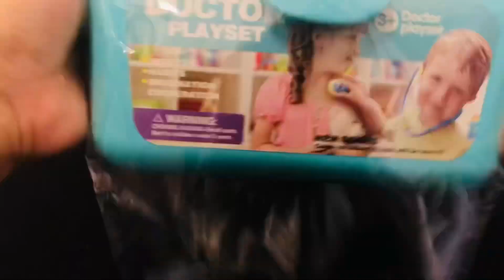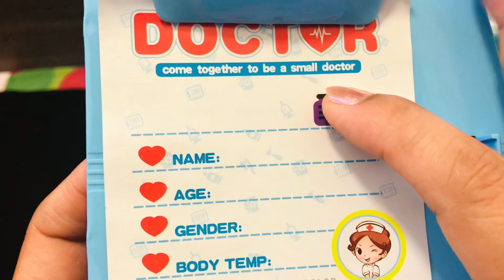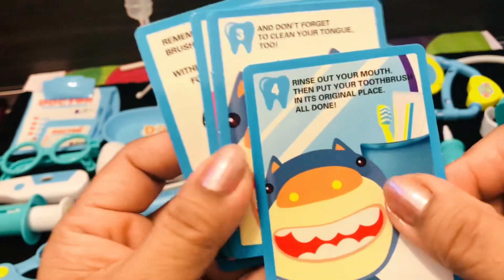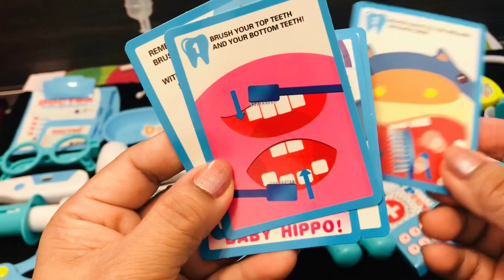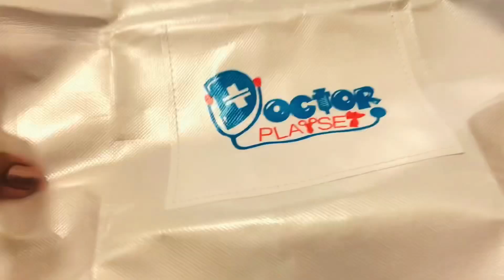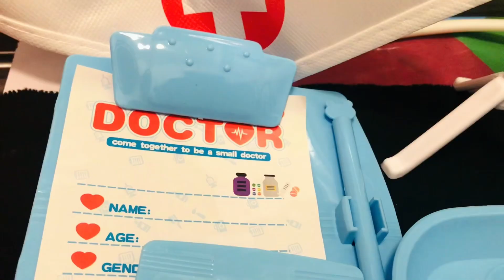18 minutes satisfying with unboxing cute blue doctor play sets /ASMR